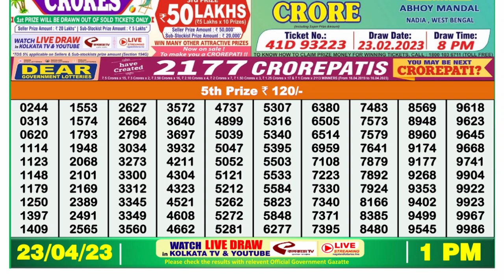Dear Lottery Sambad 1pm today 23.04.23 Nagaland State Lottery Result